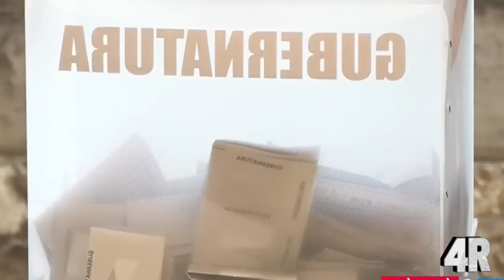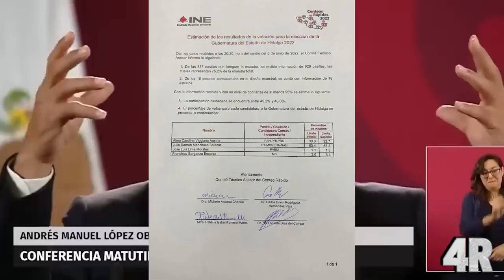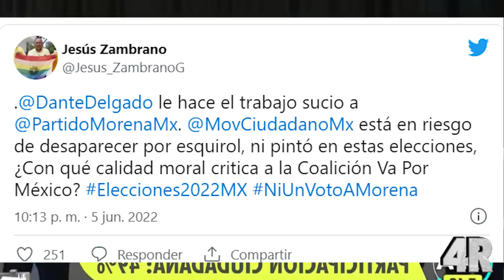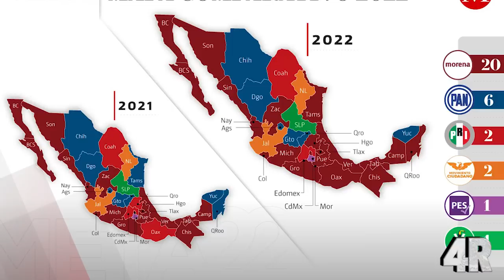¡¡ÚLTIMA HORA!! Se SEPARA Alianza PRI-PAN-PRD Por FRACASO En Elecciones ¡Dejan Vía Libre a MORENA!